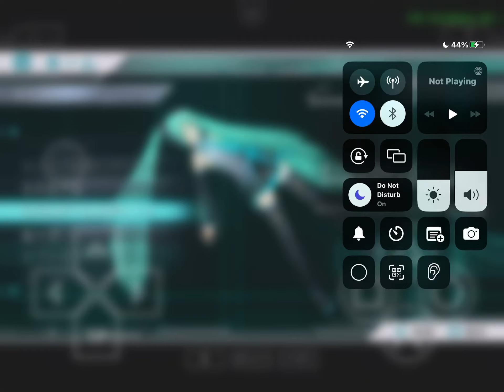[Project Diva 1st PSP] Solitary Envy (Sekai ver.) [EDIT PLAY] (Play only!!)